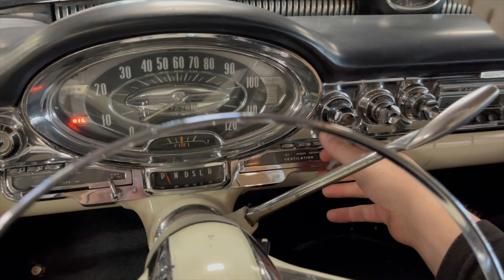1957 Oldsmobile 88 J2 Rocket Walk Around Video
A closer look at our 1957 Oldsmobile 88 J2 Rocket, for sale now!